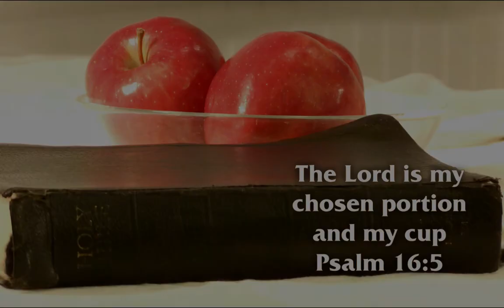Day 21 - Psalm 20